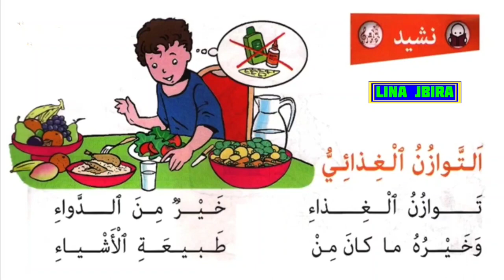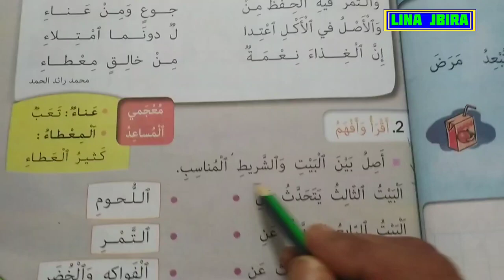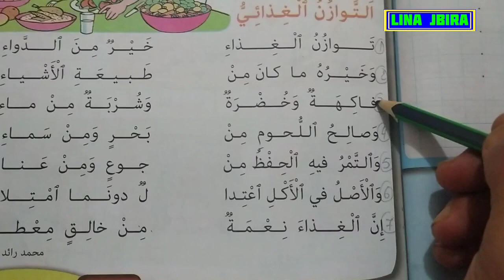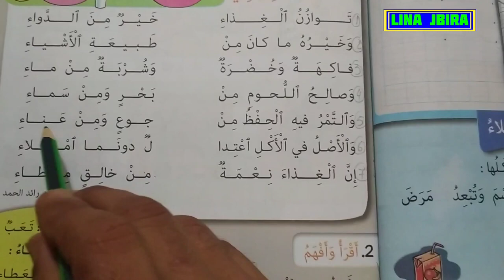الغذائي أنشودة التوازن الغذائي مرجع كتابي في اللغة العربية للسنة الثانية ابتدائي الصفحة 63